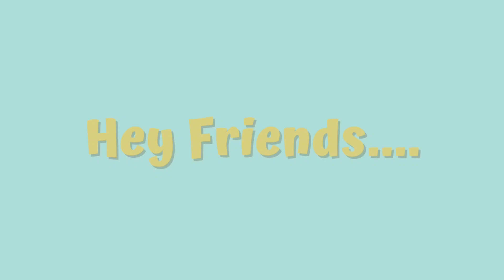Ab Mausi Nhi Ayengi Vlog Mein !